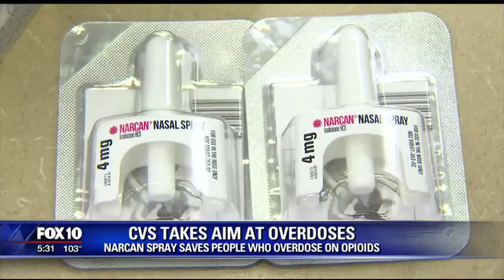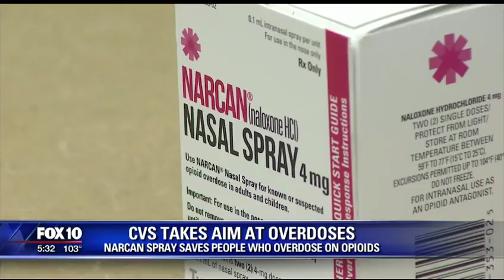AG Brnovich: CVS to carry life saving overdose drug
AG Brnovich: CVS to carry life saving overdose drug without a prescription in all Arizona stores.